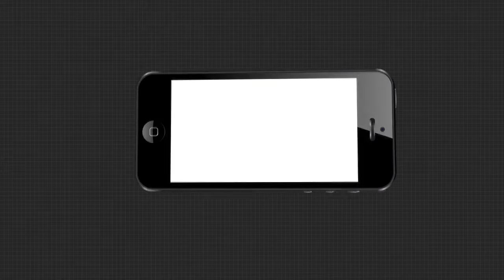ଆଜିଠୁ 21 ତାରିଖ ପର୍ଯ୍ୟନ୍ତ 3 ଦିନ ଧରି ପ୍ରବଳରୁ ଅତି ପ୍ରବଳ ବର୍ଷା ସମ୍ଭାବନା ରହିଛି ।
ଆଜିଠୁ 21 ତାରିଖ ପର୍ଯ୍ୟନ୍ତ 3 ଦିନ ଧରି ପ୍ରବଳରୁ ଅତି ପ୍ରବଳ ବର୍ଷା ସମ୍ଭାବନା ରହିଛି । ବିଶେଷ କରି ଗଞ୍ଜାମ ଓ ଗଜପତି ଜିଲ୍ଲାରେ ଅଧିକ ବର୍ଷା ହୋଇପାରେ । ଏ ନେଇ ସମ୍ଭାବ୍ୟ ବନ୍ୟାର ମୁକାବିଲା ଭଞ୍ଜନଗର ଏନଏସି ପକ୍ଷରୁ ଆଜି ସହରର ଲୋହରାଖଣ୍ଡି ନଦୀ କୂଳିଆବାସୀଙ୍କୁ ସତର୍କ ରହିବାକୁ କୁହାଯାଇଛି ।